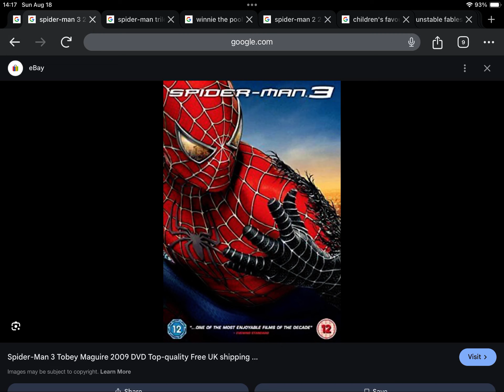Happy Late 15th Anniversary to Spider-Man 3 (2009)